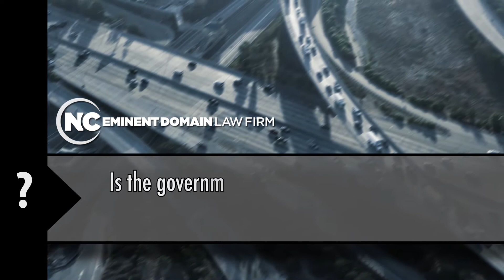Is the government appraiser being fair when offering me compensation for my property?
"Fair" is subjective. What seems fair to the government appraiser may not seem fair to you. That's because valuing real estate is not an exact science. Two different experts will likely come up with two different values for your property. Also, in my experience, the government will act just like any buyer and try buy your property for the lowest price that they can.

That's why having a qualified eminent domain attorney on your side can help you. An attorney can work with a team of experts on your behalf to try to maximize the value of your property.